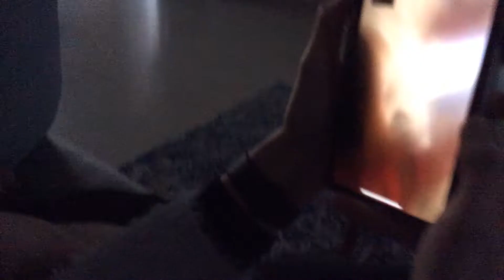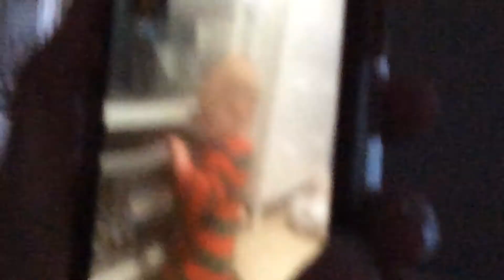OMG so cute